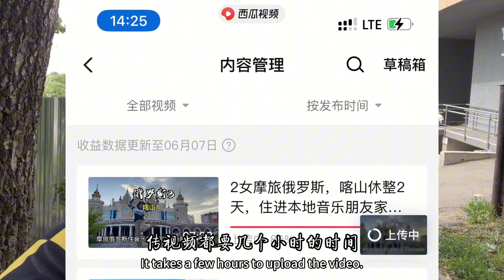2人2车摩旅赶路来到莫斯科，连日奔波累得不行，赶上旺季住宿太难找【闲云飘漂】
2023开启环球旅居，在路上生活学习创造赚钱
2人2车摩旅赶路来到莫斯科，连日奔波累得不行，赶上旺季住宿太难找